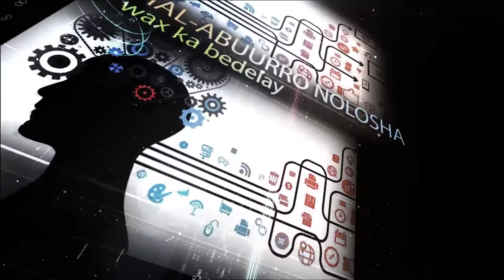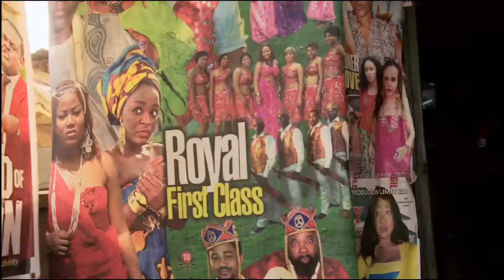xogta dunida waraabayaasha nigeria 23 04 2018